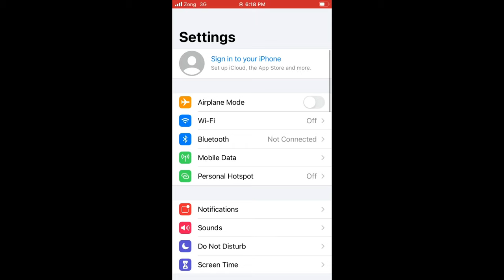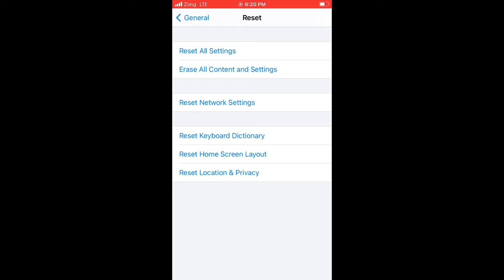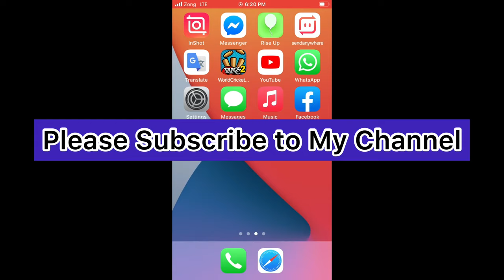iOS 14 Whats App Video/Audio Call Not Working | WhatsApp Video Call Issue on iPhone.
1. Case with MagSafe for iPhone 13 Pro Max & iPhone 12 Pro Max.
2. New Apple AirPods (3rd Generation) bast Price
3. Diamond Camera Cover For iPhone 13 Pro.
4. Apple iPhone 13 Pro (256GB, Graphite)
5. 3 in 1 Charging Station Compatible with Apple Watch iPhone AirPods
6. Apple MagSafe Battery Pack.